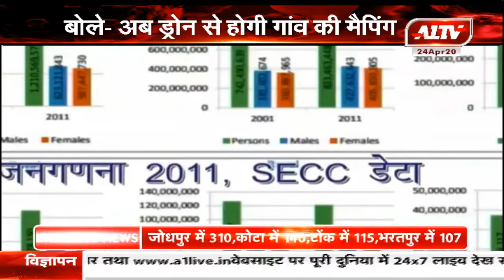पीएम मोदी ने लॉन्च की स्वामित्व योजना